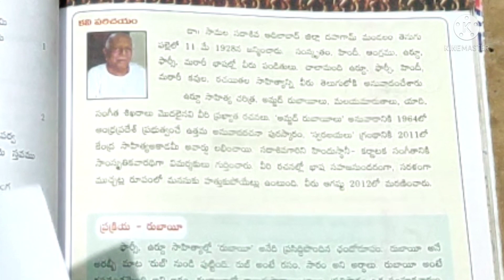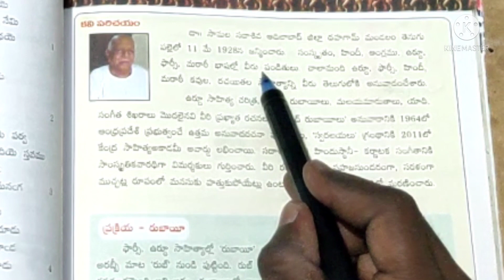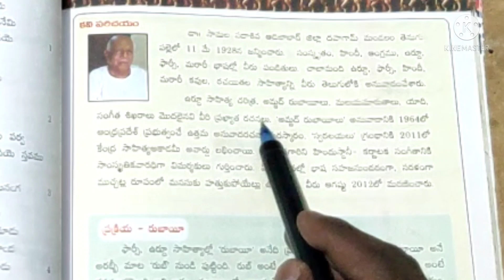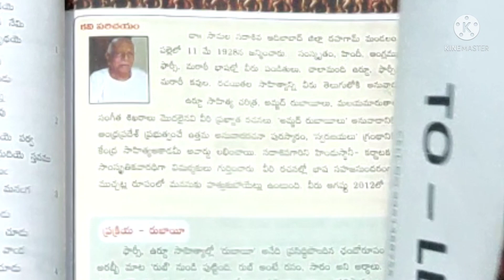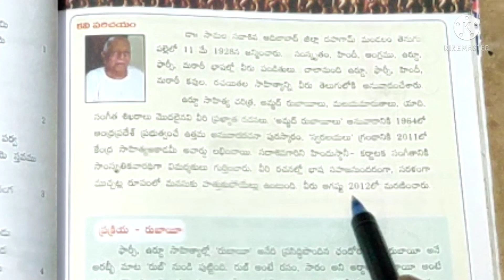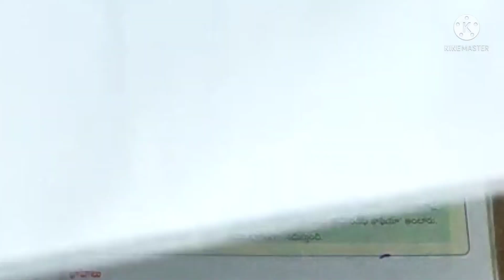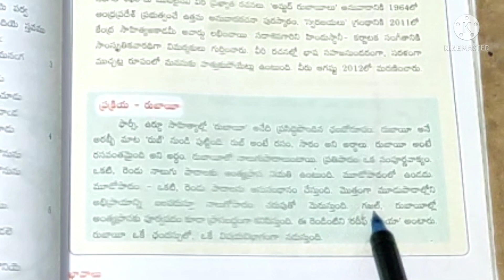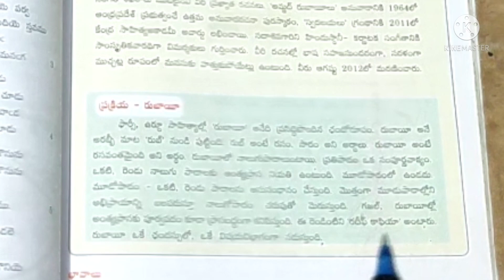Telugu Reading & writing